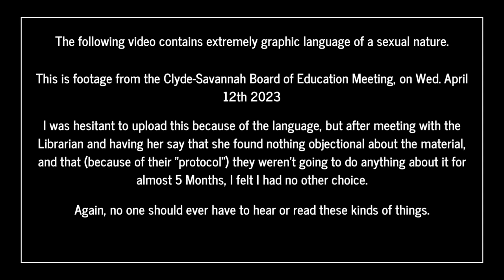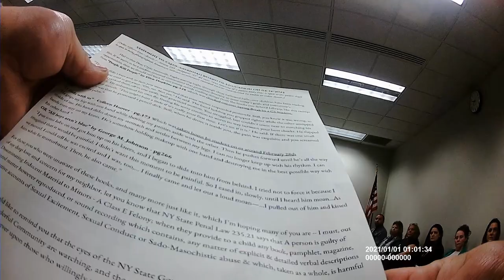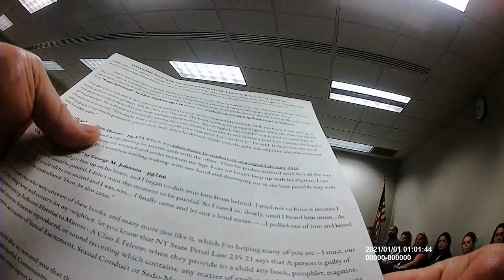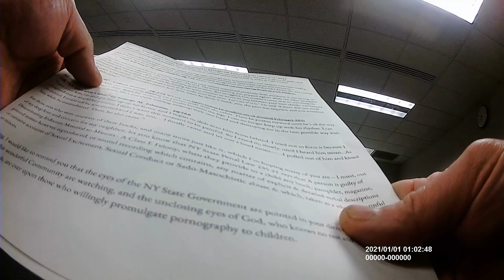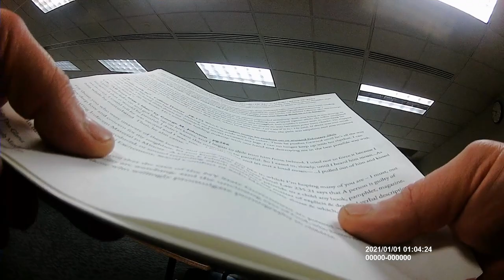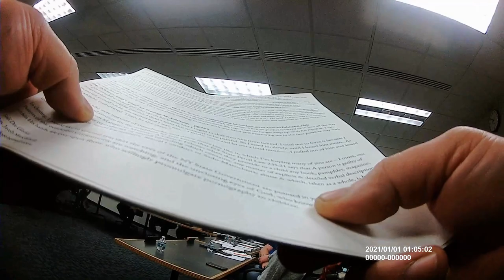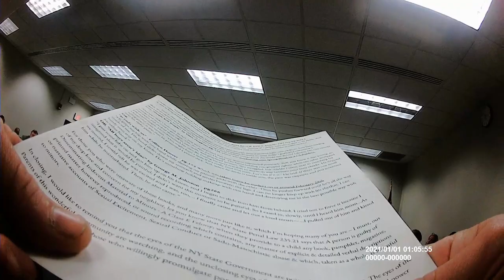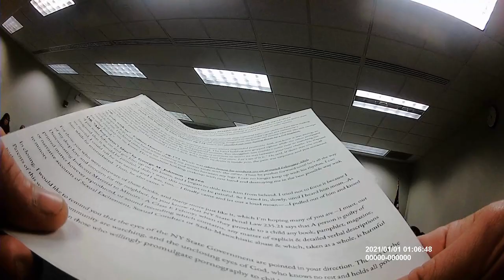CONTENT WARNING! - Clyde Savannah BOE Meeting.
What kind of books do the students of Clyde-Savannah read? Extremely vulgar, sexual, and graphically homosexual ones.